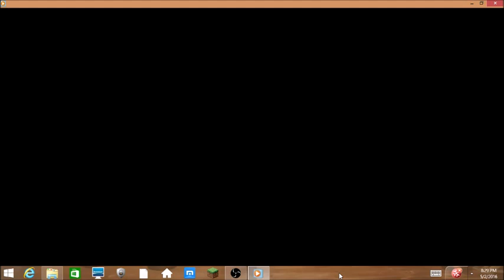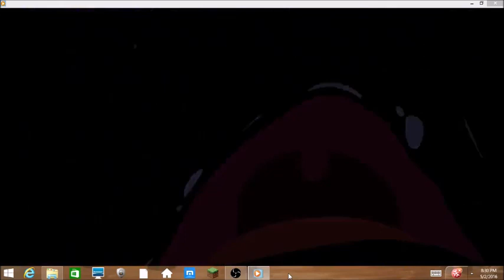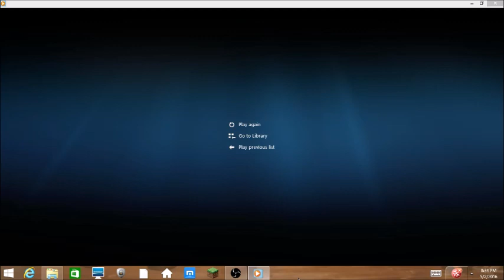Yoshi Reacts: Twilight's Nightmare + Sparity Labretto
My reaction to Twilight's Nightmare by Feed Fancier and Sparity Labretto by ocarinaplaya. A present to Feathered Cake Batter.